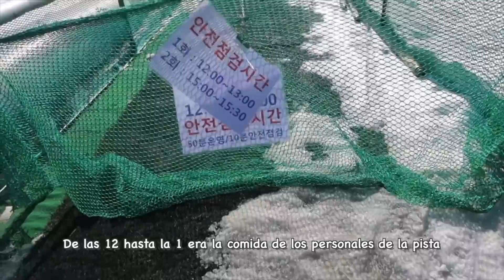Logramos hacer las figuras con la nieve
Conoce nuestras vidas diarias